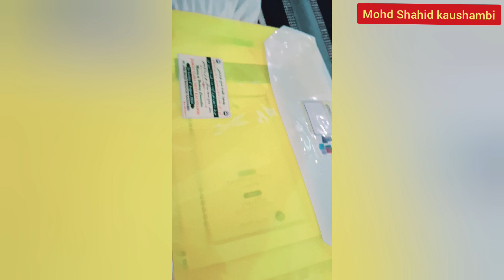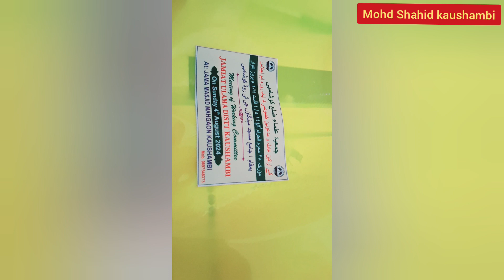Jamiat e Ulama kaushambi ki meeting/Madaaris ke tahaffuz ke liye ham kya Karen/Mahgaon kaushambi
ye Vlog Jamiat e Ulama kaushambi ki meeting hoe the 4 August 2024 ko use waqt banaya gaya the...Meeting me apne Madarsa ke tahaffuz ke liye baat hoe ki ham log ko kya Karen chahiye